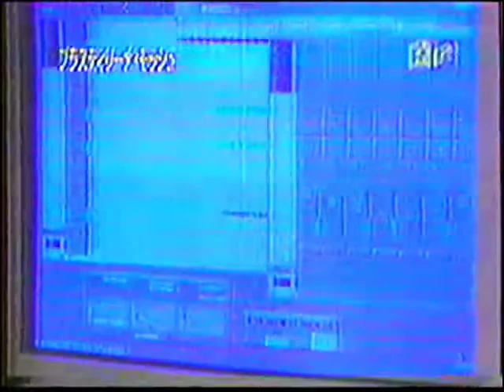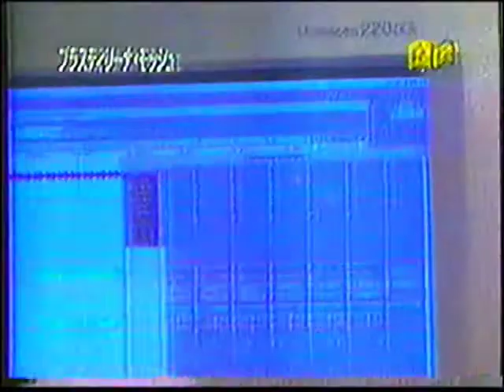Plastilina Mosh Especial Desvelados 2000, Parte 3